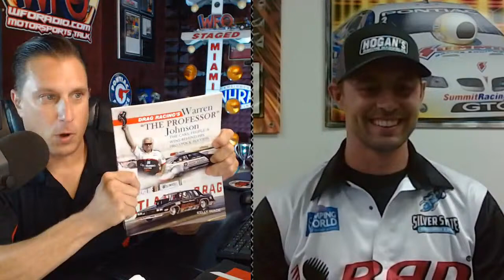Dallas Glenn - NGK NTK NHRA 4-Wide Nationals Pro Stock Winner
From crew member to race winner, Dallas Glenn is living the Pro Stock dream! Dallas joins WFO Joe for his first WFO "Winnerview" after winning the NGK NTK NHRA 4-Wide Nationals. The KB Racing driver will break down his race and look ahead to Houston Raceway Park.